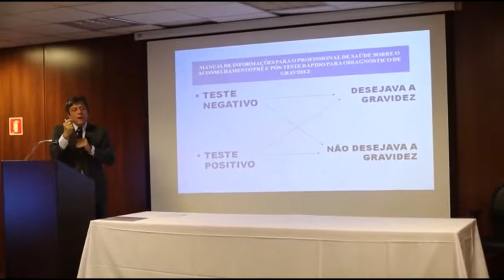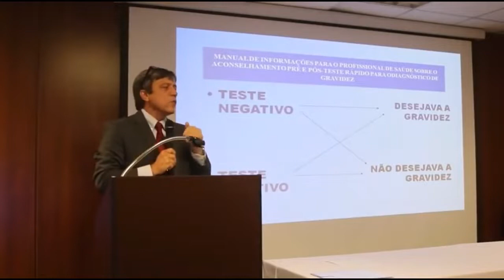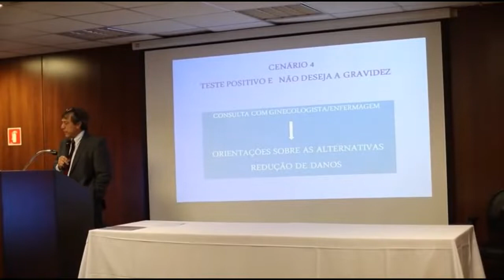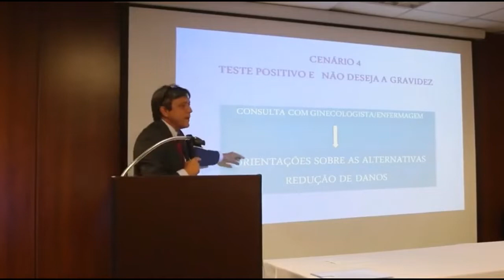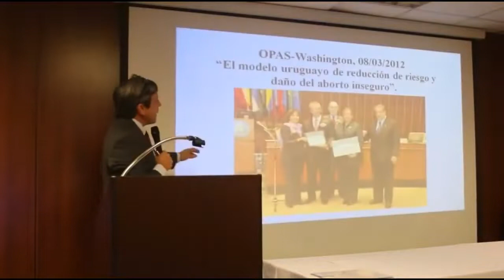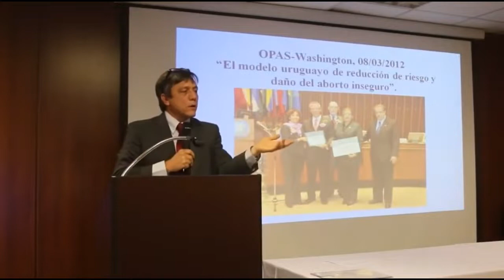Dr Olímpio de Moraes mesmo contra a lei, faremos uma Revolução neste país para promover o Aborto!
Dr. Olímpio de Moraes mostrando como usar as brechas da legislação atual para promover a prática do aborto no Brasil.